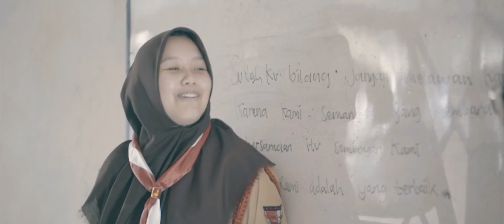MPLS & MOP SMAN 1 CIKARANG PUSAT 2019